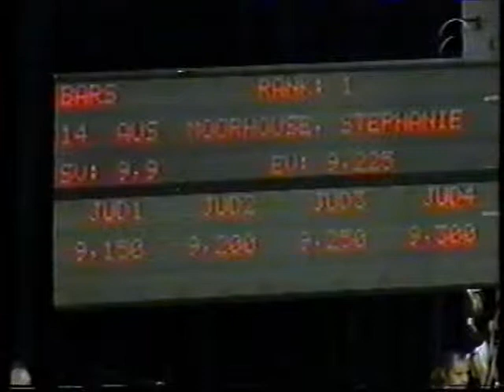Stephanie MOORHOUSE (AUS) UB - 2003 Groningen 8 nations meet EF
Stephanie MOORHOUSE (AUS) - Uneven bars

'03 Eight countries meet in Groningen

9.225 (SV: 9.9)